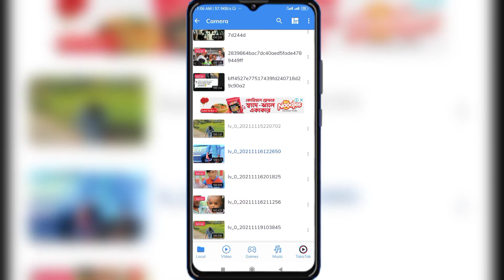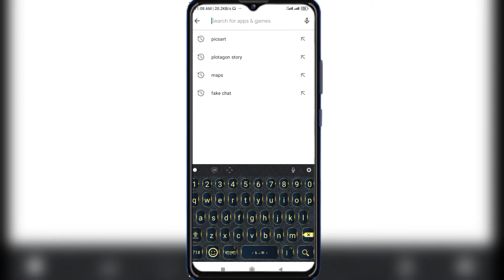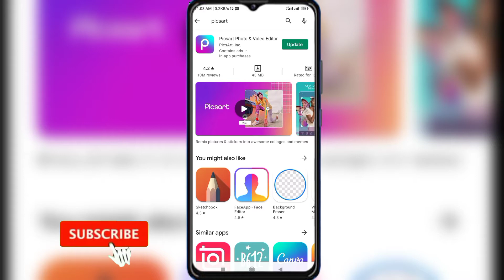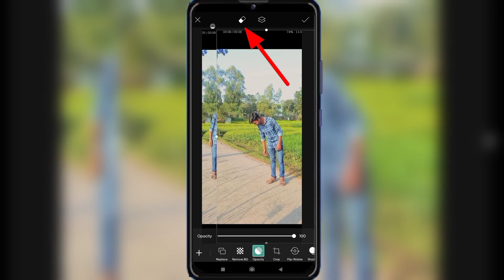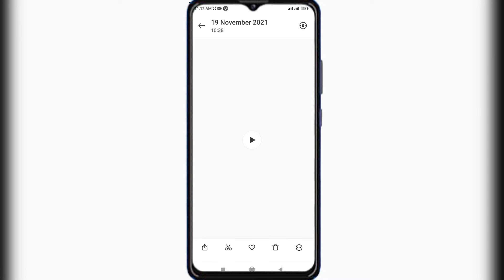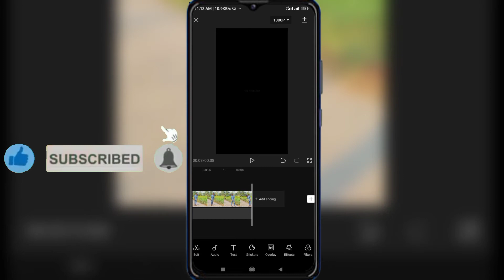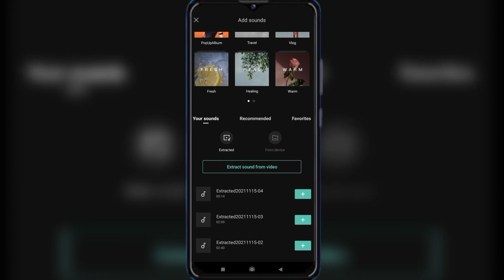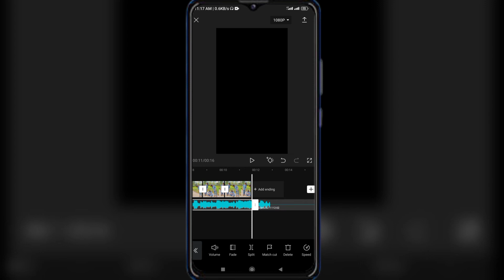Tik Tok Likee Viral jomoj photo video editing |Magic video Tutorial|জমজ ফটো ভিডিও এডিট।JUWEL TECH BD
Capcut tutorial,
capcut vfx,
vfx video editing,
vfx tutorial,
picsart photo edite
Capcut new photo transition video editing tutorial,Capcut photo editing bangla tutorial,
How to make capcut new viral photo transition video,কেপকাট ভিডিও ইডিটি,
টিকটক ভিডিও,
লাইকি ভিডিও,
টিকটক নিউ ভাইরাল ভিডিও,
লাইকি মামুন ভিডিও এডিটিং,
লাইকি নয়নের মতো ভিডিও এডিটিং,
লাইকি মামুন এর মতো ভিডিও এডিটিং,
লাইকি ভিডিও এডিটিং টিউটোরিয়াল,
লাইকি টিকটক,
টিকটক ভিডিও এডিটিং টিউটোরিয়াল,
নোবেল ভিডিও এডিটিং টিউটোরিয়াল,
লাইকি নোবেল,
লাইকি টিকটকট,
টিকটক ভিডিও এডিট,
টিকটক ভিডিও,
টিকটক,
লাইকি,

Capcut shake video editing tutorial 2020,
Capcut in animetion tutorial,
Capcut out animation tutorial,
Likee capcut tutorial,Likee bd,Likee,likee noyon,Likee tram 04,Likee video,Likee capcut,Capcut anime video editing,
capcut editor,
capcut tutorial,
like bangla tutorial, tiktok new trending photo transition,
likee new photo tran,osthir rakib edite,juwel tech bd